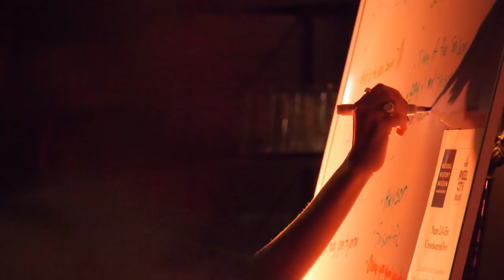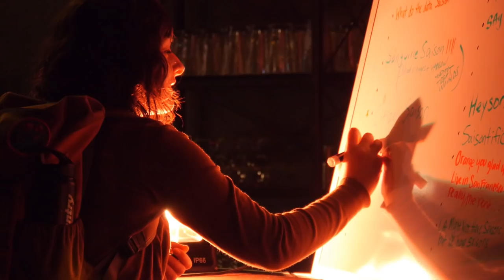A Beer For L.A., By L.A. with NHMLA and Angel City Brewery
While Community Science + Suds is gearing up for future series, you are able to participate in these projects.

Just by sharing your photos and videos with us using HowDoYouMuseum, you can win amazing prizes, including behind-the-scenes tours, free memberships, museum merchandise and more.